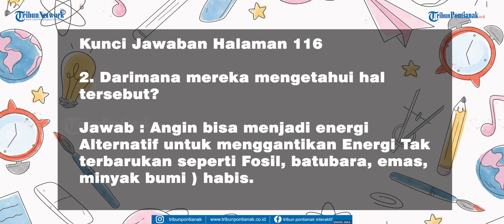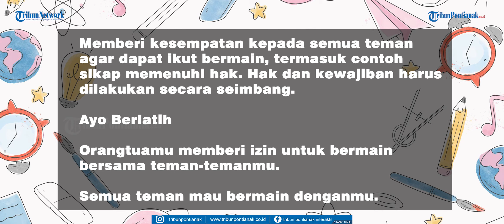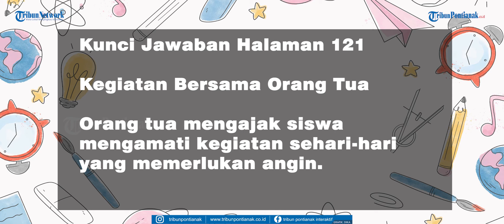Kunci Jawaban Halaman 116 Tematik Tema 6 Kelas 3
Artikel Ini berisi Kunci Jawaban Halaman 116 Tematik Tema 6 Kelas 3.

Kunci jawaban ini menjawab soal-soal di halaman 115, 116, 120, 121, pada Buku Tematik terpadu kurikulum 2013 edisi revisi 2018 Tema 6 berjudul Energi dan Perubahannya Subtema 3 : Energi Alternatif.

Berikut kunci jawaban Tema 6 kelas 3 SD/MI Subtema 3 Pembelajaran 1 dikutip dari buku tematik guru dan siswa serta beberapa sumber lain.